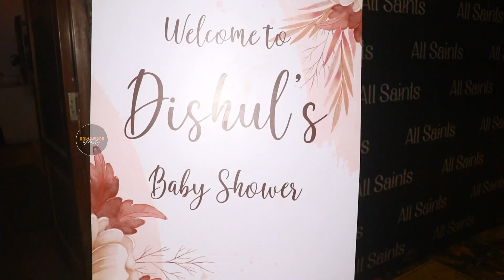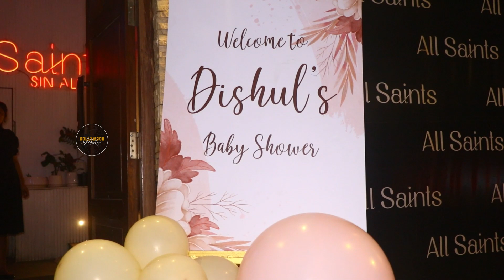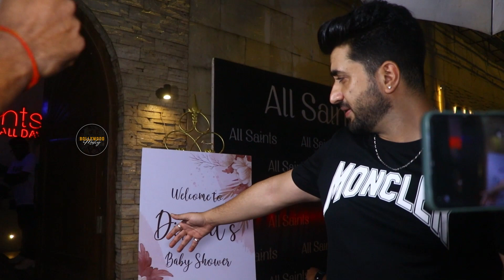Aly Goni With Rahul Vaidya at Disha Parmar's Baby Shower Ceremony || Bollywood Mastiz